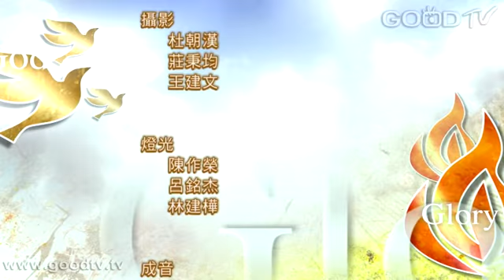禱告大軍迎接復興2013-10-02~讓壇上的火持續燃燒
利未記6:9「你要吩咐亞倫和他的子孫說，燔祭的條例乃是這樣：燔祭要放在壇的柴上，從晚上到天亮，壇上的火要常常燒著。」